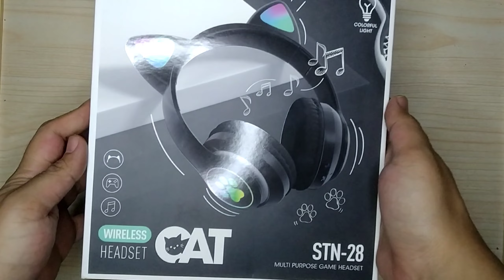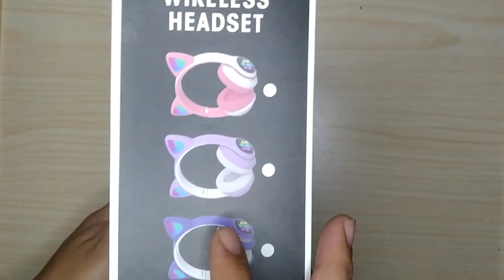Cat Ear Bluetooth Headset (STN-28)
SO CUTE!!!
Check out this cat ear headset